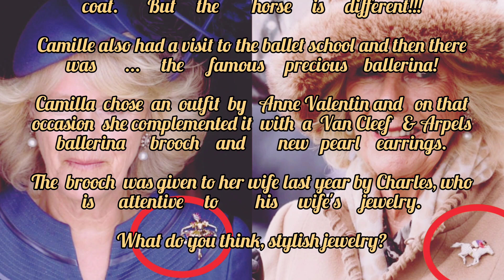Camilla's mysterious brooch - from the queen's box?